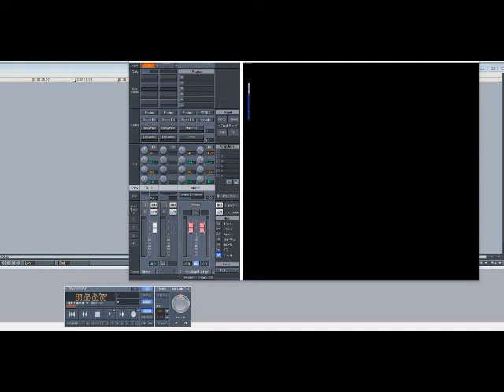C-Murder ft Mystikal & Silkk The Shocker – Don’t Play No Games (Slowed Down)